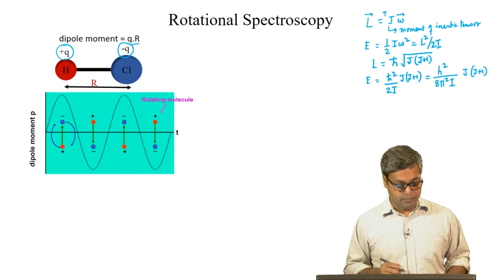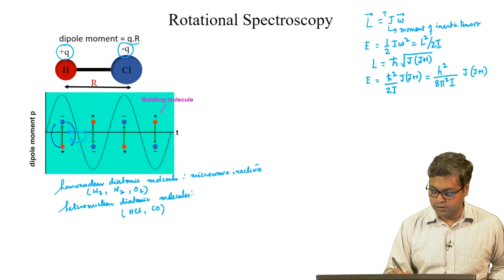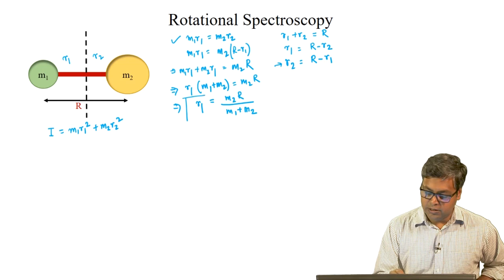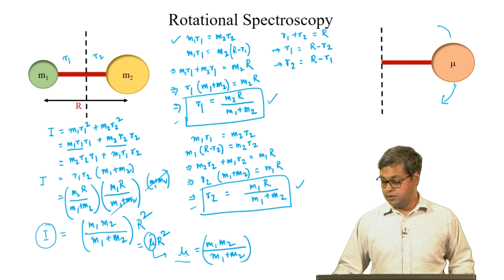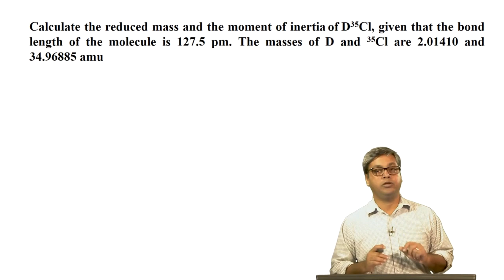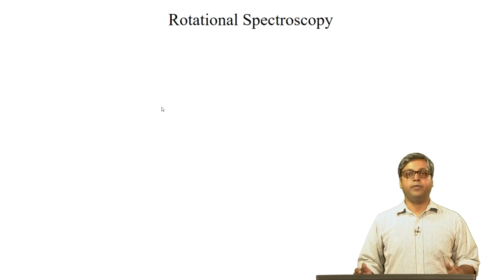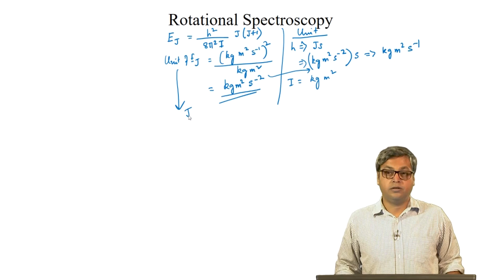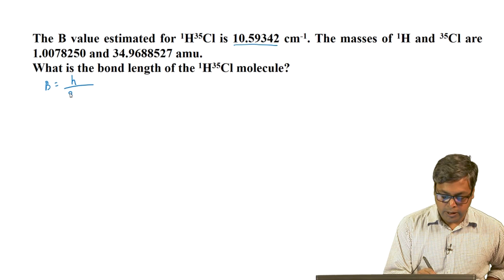Diatomic Rigid Rotor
Subject : Chemistry

Description:
🌐 Welcome to [Your Channel Name]! Today, we're diving into the world of Swayam Prabha, a revolutionary initiative offering 40 DTH channels dedicated to delivering high-quality educational programs 24/7 via the GSAT-15 satellite.